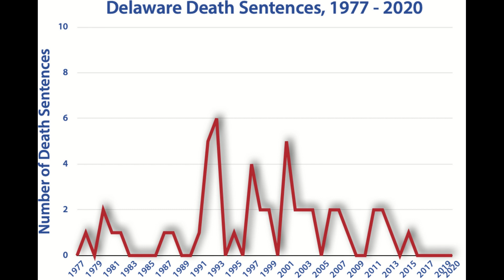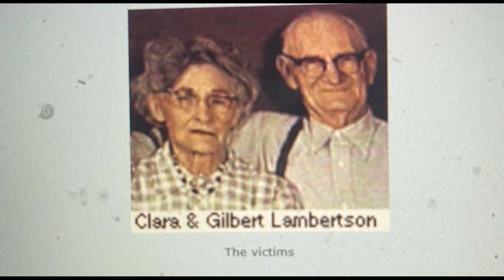LAST MAN HANGED IN AMERICA - Billy Bailey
hello everyone Capital punishment in Delaware was abolished after being declared unconstitutional by the Delaware Supreme Court on August 2, 2016. The ruling retroactively applies to earlier death sentences.